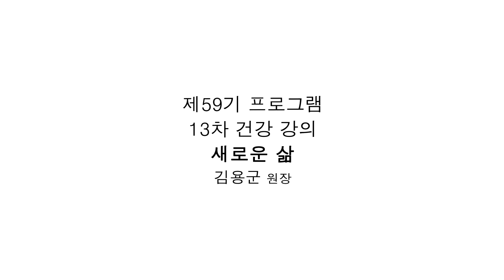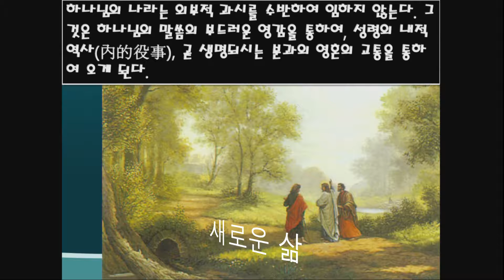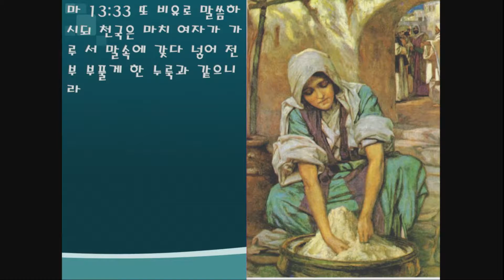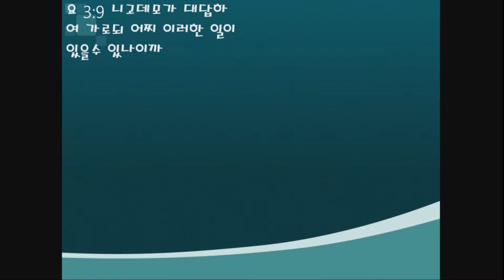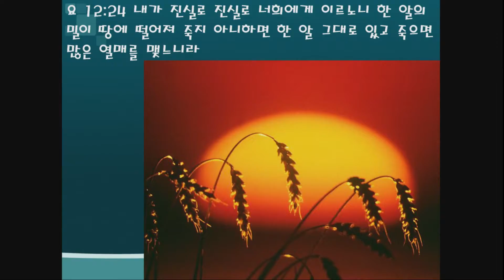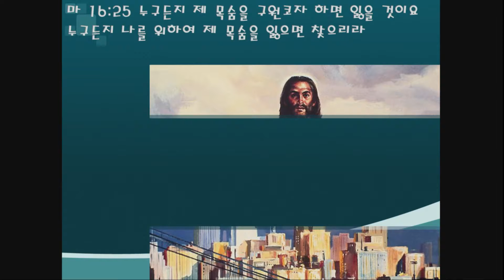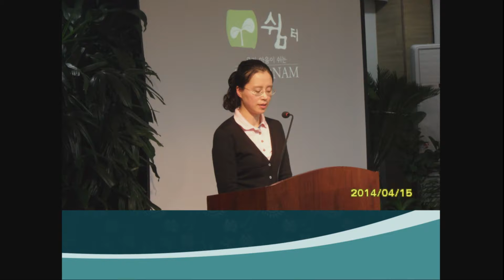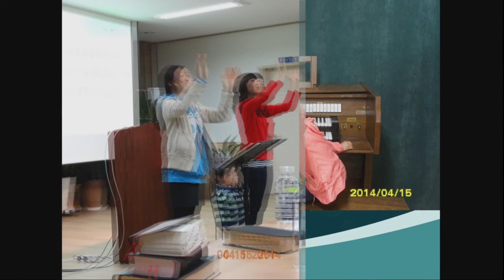[새로남 쉼터] 건강강의 - 새로운 삶 SaeronamRest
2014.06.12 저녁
강의 - 새로운 삶
김용군 원장
새로남쉼터